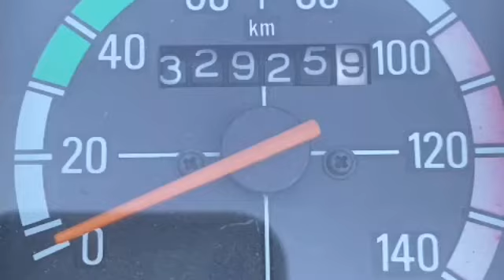My First Vlog Of Yamaha RX 135 / MotoVlogging and Travelling/ In Kannada❤️ / Bangalore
Life Is Short And The World Is Wide